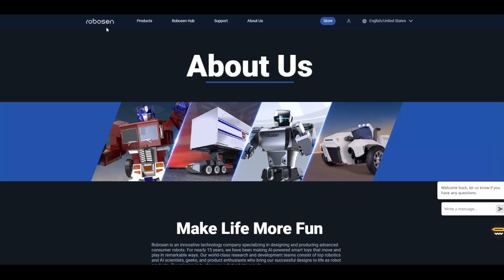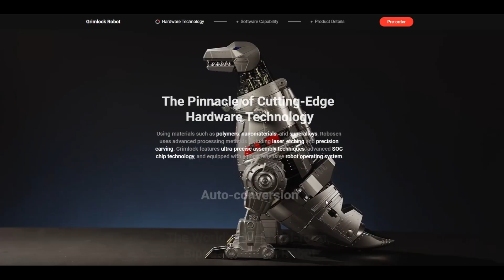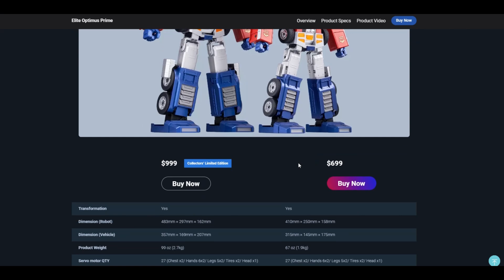충격적인 요즘 장난감 클라쓰 [SUB]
변신! 한마디면 스스로 변신하는
로보센 트랜스포머 그림록 미리보기 영상입니다.

* This is a video of Robosen TRANSFORMERS GRIMLOCK Auto converting toy.
* 로보센 그림록 : USD 1,499

* BGM

1.  Another time - LiQWYD